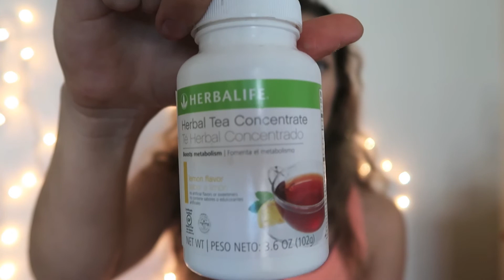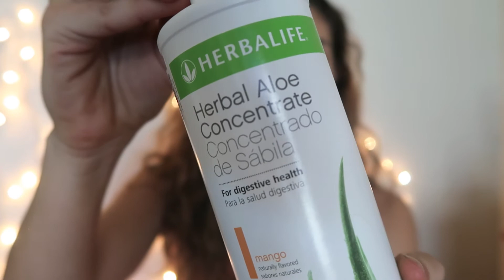How To Speed Up Your Metabolism, Tone Up & Use Supplements To Your Benefit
Tired of not seeing results but working your BUTT off in the gym?
It's all about working SMARTER, NOT HARDER.
Could be such a simple fix for you to start seeing real results!

My goal here at GREENJUICEANDYOGAPANTS.COM is to help you achieve a healthy LIFESTYLE. 💚  This is no diet or fad- this is longterm wellness that I would love for you to enjoy fully.

I'm covering an assortment of topics here so let me break it down for you:

How Much Protein You Need To Maintain & Gain Muscle, 1:38

How To Speed up Your Metabolism, 3:04

Workouts That Burn Fat & Help You Function On A Daily Basis, 5:18

Supplements I use, 10:00

How I Can Coach You Along Your Journey, 14:00